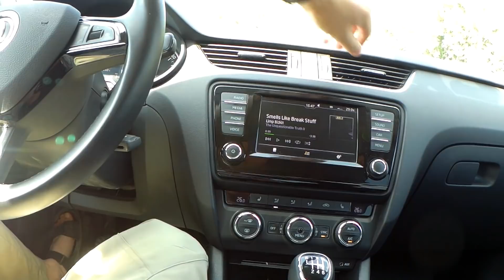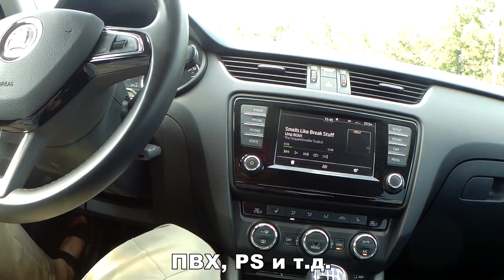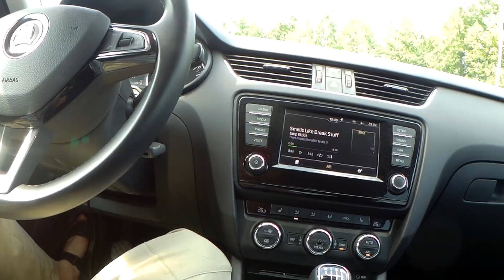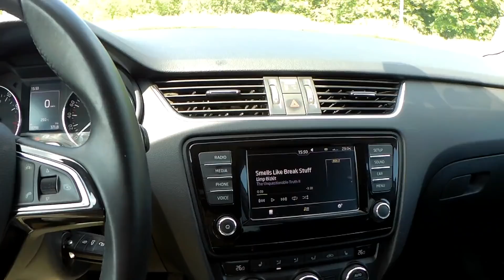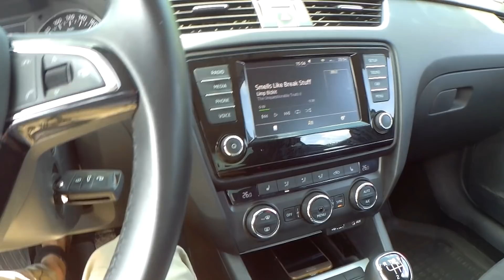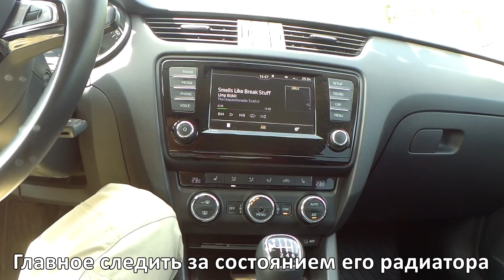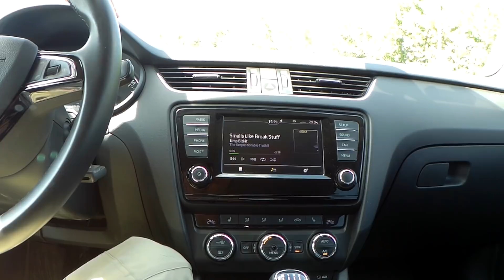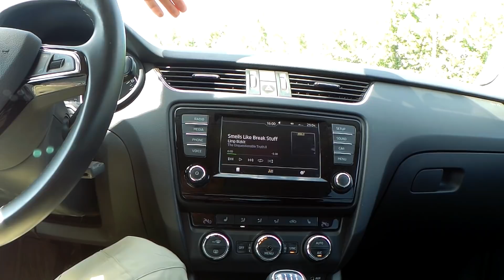А7: Как ваше Авто Вас ОТРАВЛЯЕТ. Опровергаем враньё "Механички" :-)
Рассказываем правду и рассматриваем остальные моменты и ситуации...Как обезопасить своё здоровье...